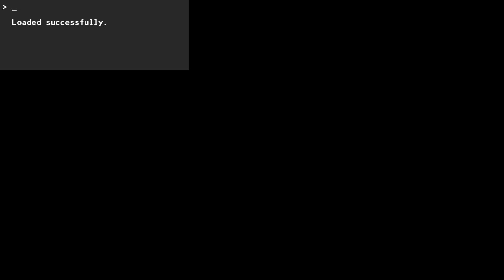MC is New!!!! (DDLC MOD XD) Part 1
This is for the DDLC MODS XD Doki Doki Literature Club, with Monika, Sayori, Yuri, and Natsuki. Author's Synopsis: This is a rom-com mod with a lot of fluff and risqué humor, inspired by the game dev studio SMEE. It has a lot of references to other VNs and some of my favorite media. It's not gonna be for everyone, but I hope it can get a chuckle out of someone at least.